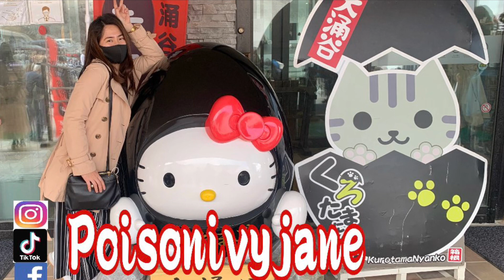Good news for worker in japan